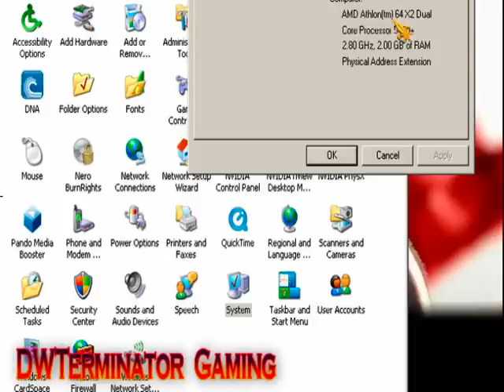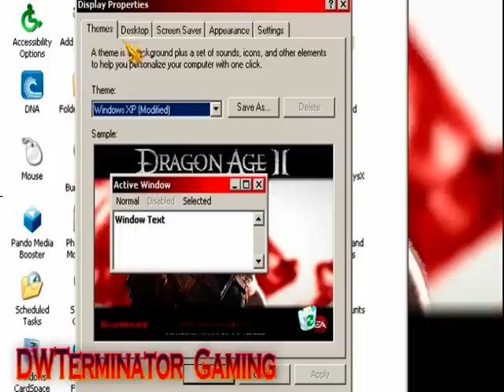Short Guide - Finding System Specs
This is just a short guide telling you how to find out what your processor, graphics card, and RAM amount are.

Feel free to request a review, start topics, see what's going on, or join in on discussions at my forums